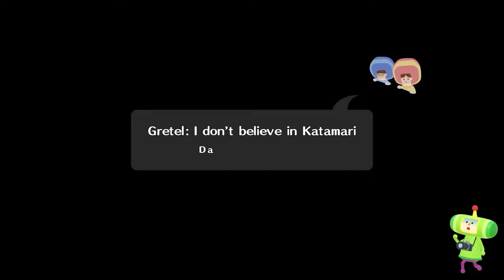PORQUE NO JUGUÉ ESTO ANTES | WE LOVE KATAMARI REROLL + ROYAL REVERIE | Análisis Sincero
Streams todos los LUNES, MIÉRCOLES Y VIERNES a las 7:00 PM (hora peruana)